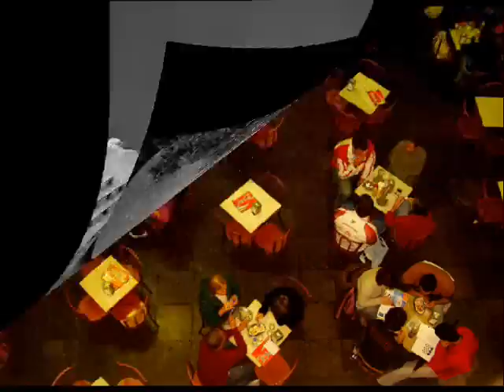Confidencias, Ernesto Nazareth, Iara Behs piano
Since long ago I have been taking photos of empty chairs and tables, empty public benches and spaces. A rather sad and persistent theme, quite similar to the gloomy,ostinato theme in this piano music.

Confidencias, exchange of confidences or in this case the absence of them.I let this video go in the same way people burn incense to chase doleful spirits away and to invoke a god of oblivion. A farewell to all the lost chances, to the meetings that never occured, to the communion that failed, to the impossilbility of sharing.

I met Ernesto Nazareth´s (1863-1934) music a few years ago.( funny! the word ´´few`` never grows with time, it always means ´´a few``).His piano music seems a cross over Frederic Chopin and european rythms which were in fashion during the brazilian beginning of the 20th century. It never pretended to be something bigger than it is. This is an issue of our era!

Nazareth is a magician of rythms and knows how to set a balanced melody. His music is friendly to the audience and served to sell musical scores at stores or accompany silent films.

But yet, rarely the ´´air du temps`` is so masterly rendered. Rythms dress the garments of tangos, habaneras, waltzes, and polkas to invite the imagination into nostalgic dances in the urban, immigrant landscape of Rio de Janeiro.

In the backround of the music, esta tristezza tao querida no meu Brasil amado.

Ernesto Nazareth spent his last years in an asylum and only left it to drown in a water reservoir.

Iara Behs is a pianist from Porto Alegre, BR, with a solid technique and musicality. And I am not her friend nor her PR manager!!!

Iara Behs, piano, 2003